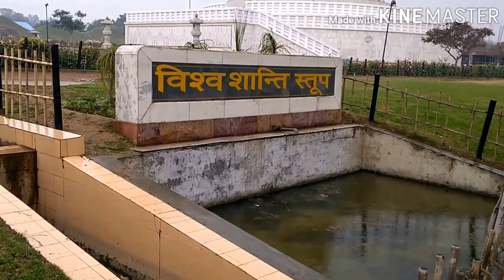विश्व शांति स्तूप दिल्ली - Vishwa Shanti Stupa - Delhi World Peace Pagoda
विश्व शांति स्तूप दिल्ली - Vishwa Shanti Stupa Delhi
Basically Peace Pagoda is a Buddhist stupa; a monument to inspire peace, designed to provide a focus for people of all races and creeds, and to help unite them in their search for world peace. Most of these peace pagodas built since World War II have been built under the guidance of Nichidatsu Fujii (1885–1985), a Buddhist monk from Japan and founder of the Nipponzan-Myōhōji Buddhist Order.
In 1947, he began constructing Peace Pagodas as shrines to world peace.
Visit to these Buddhist Stupa make you realise your inner peace.
Peace Pagodas were built as a symbol of peace in Japanese cities including Hiroshima and Nagasaki where the atomic bombs took the lives of over 150,000 people, almost all of whom were civilian, at the end of World War II. By 2000, eighty Peace Pagodas had been built around the world in Europe, Asia, and the United States.

A Vishwa Shanti Stupa or World Peace Pagoda in New Delhi  was inaugurated on 20th. November 2007 by monks and nuns of Nipponzan-Myōhōji, the Dalai Lama and the Lt. Governor of Delhi. It is situated in heart of the the Delhi City and going over these takes merely five minutes from Indraprastha Metro Station, North-East of Humayun's Tomb, adjacent to Delhi Ring Road.

A traditional Japanese garden has been constructed in the area around the stupa. The garden is a joint project by the Fujii Guruji Vishwa Shanti Stupa Committee and the Delhi Development Authority